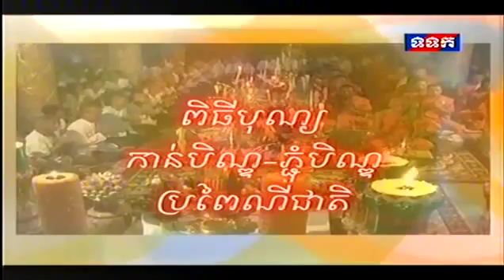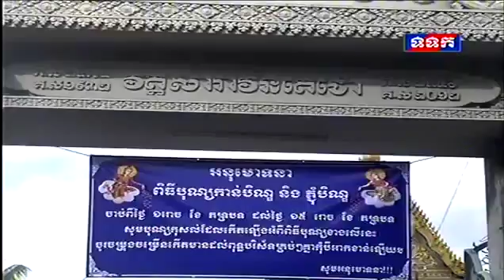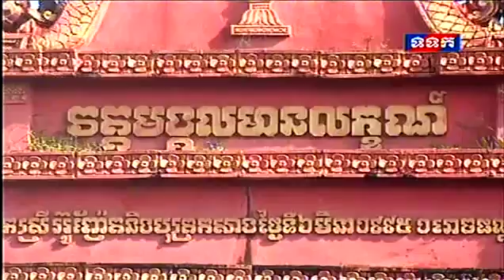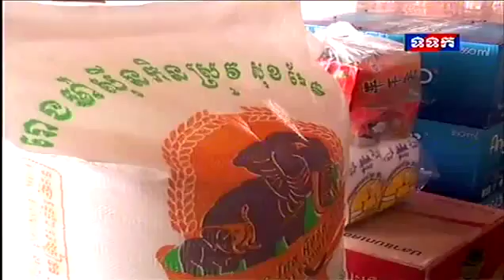TVK News September 30, 2015